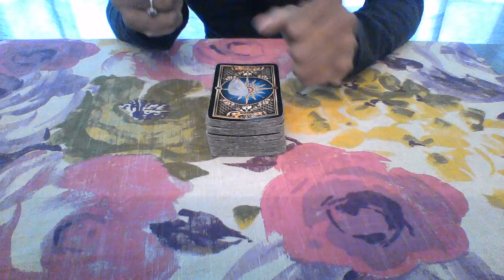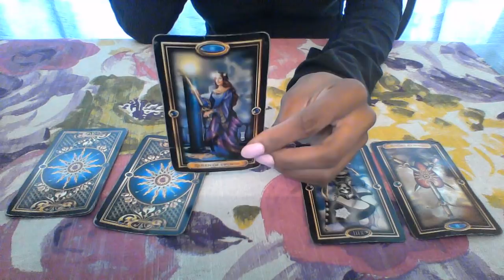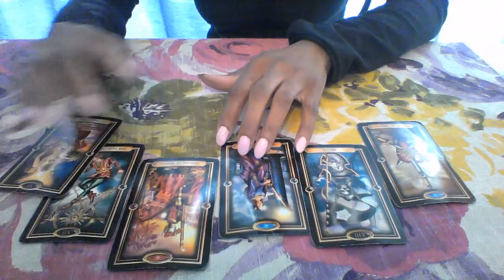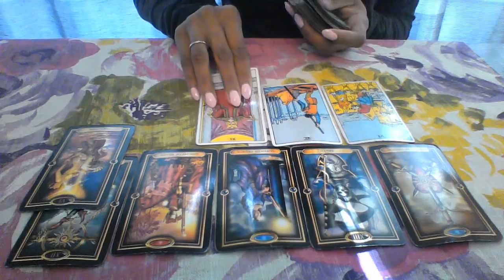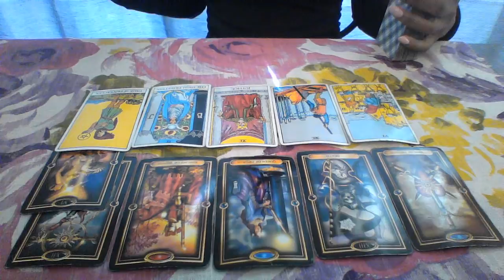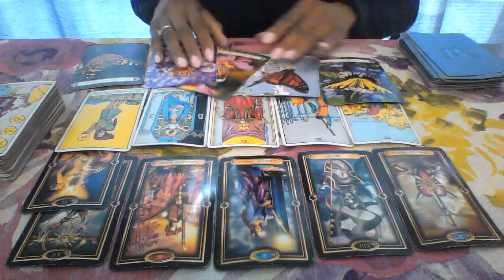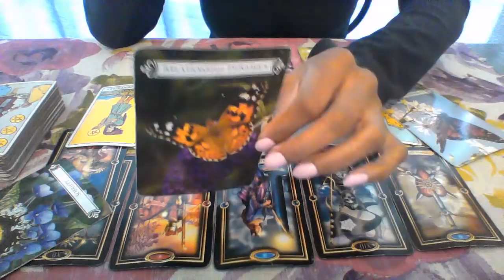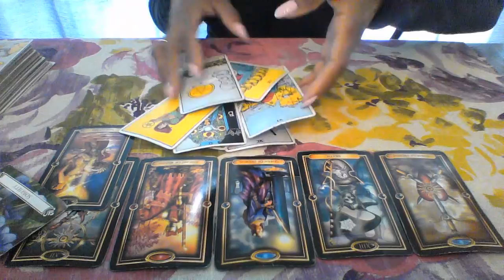ARIES MAY 2018 SOMEONE WANTS TO COME BACK TO YOU